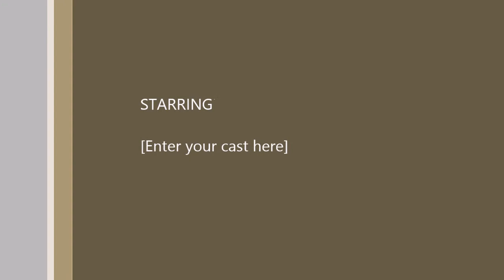2nd flight phantom paulines canon